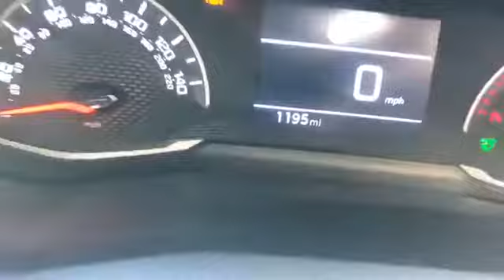WJ King are pleased to offer LF70RVA at an amazing price